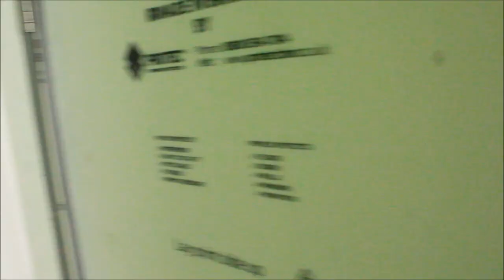First Visit Inside New Build 020320